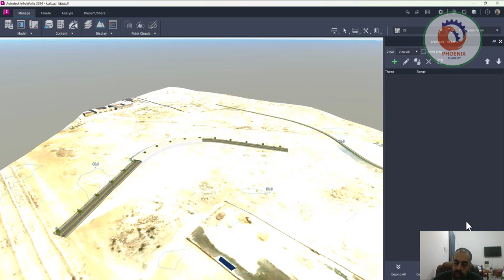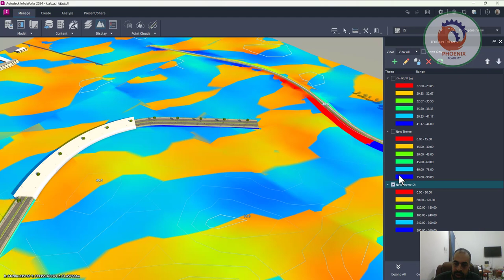Terrain التضاريسTheme of Autodesk InfraWorks Model